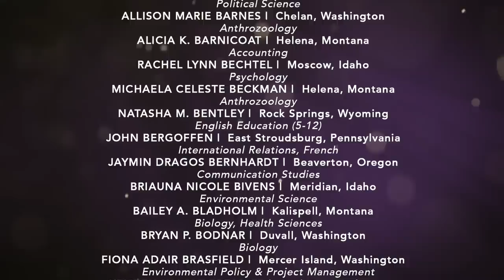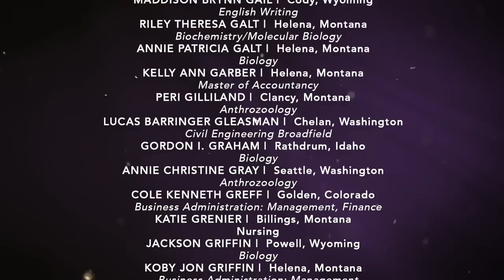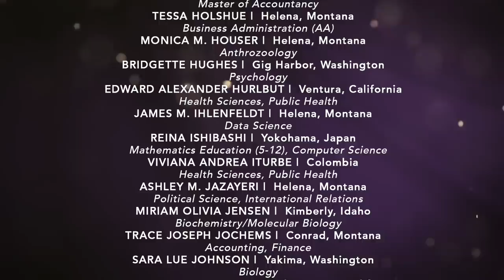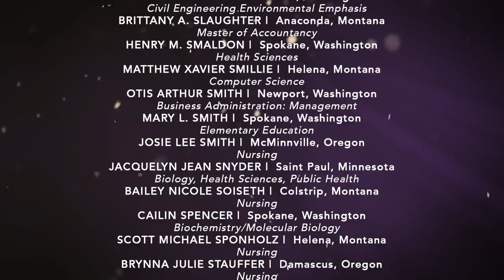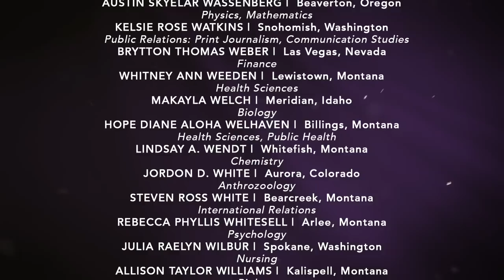2020 Conferral Ceremony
Join us for the 2020 Conferral Ceremony. Congratulations to the Class of 2020!
This special ceremony includes brief congratulatory remarks from President Cech as well as the announcement of the recipients of the annual faculty, staff and student awards including the Bishop Gilmore Memorial Award for Outstanding Scholarship and the Michael Murphy Award.
Upon the conclusion of visually sharing the names of our graduates at the end of the virtual ceremony, we also have a special tribute to our class of 2020 so be sure to watch the ceremony in its entirety!
The conferral ceremony is necessary because upon receiving verification that our students have completed all degree requirements, the conferral ensures that our students officially graduate and are awarded their degrees. The Carroll College Board of Trustees has delegated this authority to the President of the College.